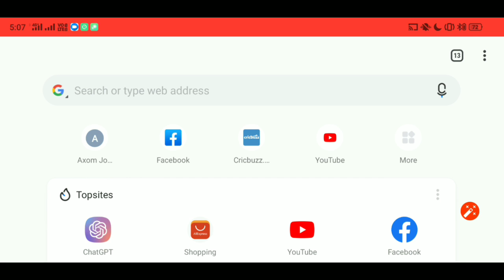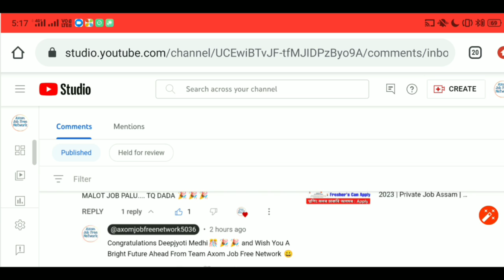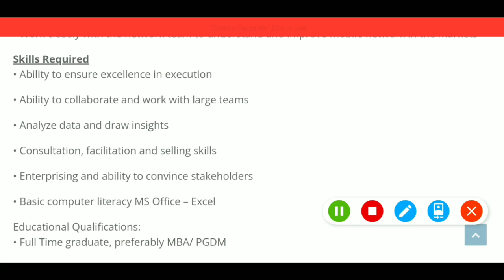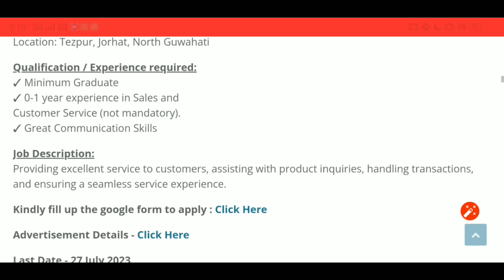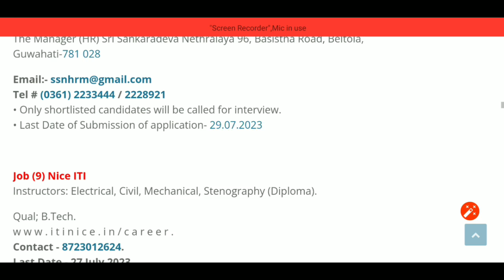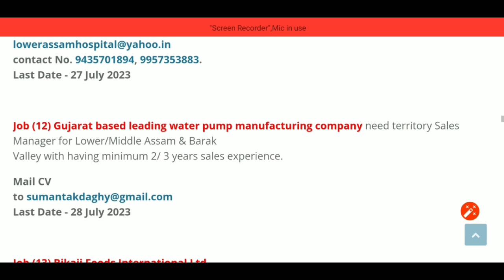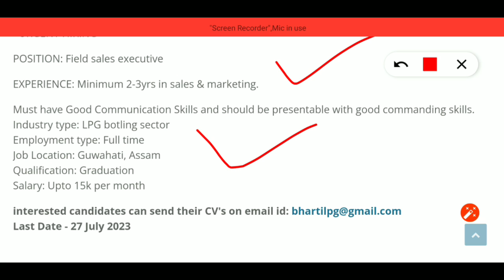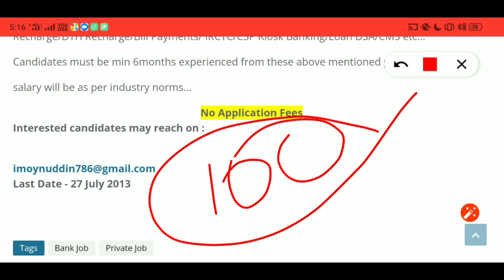Airtel Job Vacancy Assam | Assam Private Job 2023 | Private Job In Assam | Assam Private Job News